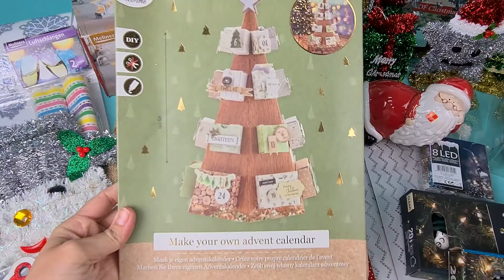Лот S09-22174, Новий рік, вага 7 кг (62 шт) ціна 1570 грн